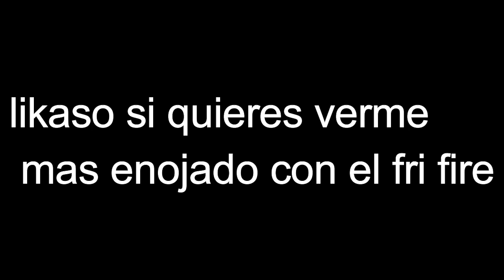SOY MUY MALO EN ESTE JUEGO :( - MI PRIMERA VEZ EN FREE FIRE (PARA EL CANAL) - El Hits✌️🔥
HEYYYYY! QUE ONDAS MUCHA ESPERO QUE ESTEN MUY BIEN, LES TRAIGO MI NUEVO VIDEO DE FREE FIRE Y MUY PRONTO MAS GAMEPLAYS... LIKASO PARA MAS XD

Video creado y Subido por El Hits✌️🔥

nuevo bug
gratis
free fire random
nuevo
reclama
bug
thedonato

recomendado, TheDonato free fire, Yair17